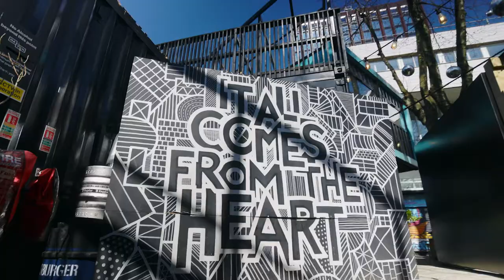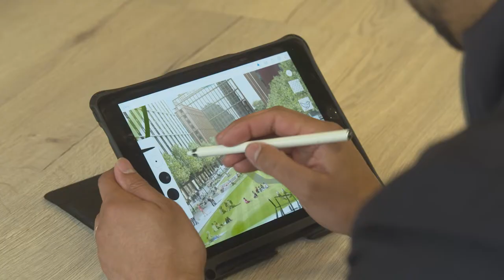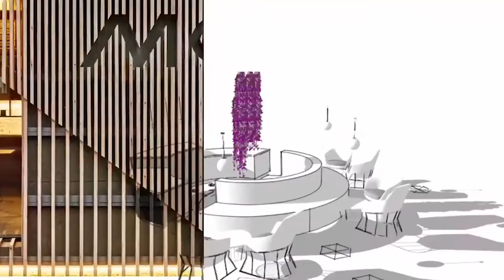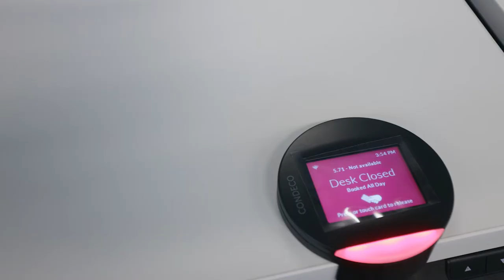Mills and Reeve Office Fit Out - Circle Square, Manchester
Step inside this Cat B fit out of the 5th floor of 1 Circle Square, for legal company Mills & Reeve.

Mills & Reeve's driver to relocate to Circle Square, Manchester was not only to become the lawyer of choice for the tech and creative industries, but to bring their staff together on one floor plate whilst implementing new ways of working.

The vision was to create an environment that enhances the Mills & Reeve brand, invites innovation, agility and collaboration - providing a destination that clients, visitors and colleagues will choose to go.